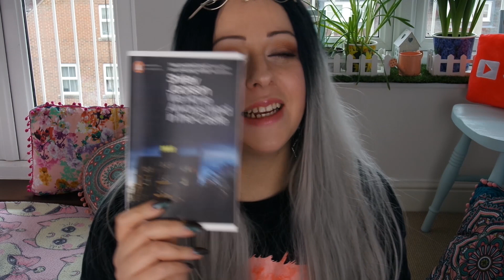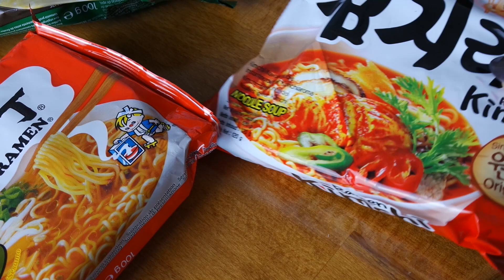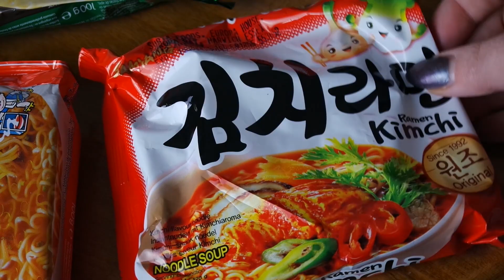ODIO Le Poste!!!! + Il Bar dei Cereali?! ♥ random vlogMAC episodio1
⭐ Se siete incuriositi dalle parrucche che indosso in alcuni video...
♡ sul sito usando il codice "Mariacarla" dovrebbe esserci uno sconto dell' 8% sulle parrucche!
♡ sul sito usando il codice "Mac" ci dovrebbe essere uno sconto del 10% sulle parrucche!

Non perdere i prossimi video e le mie serie: assaggi di snack dal mondo, scopriamo le creazioni in resina, storie del mistero & paranormali, beauty, unboxing DIY e tanto altro!

➡ Lasciami i tuoi commenti per suggerimenti e per farmi sapere cosa ne pensi! Scrivimi tutte le tue opinioni!  ⬅

Per amore di chiarezza: tutte le cose che vedete nei miei video sono cose che ho comprato con i miei soldini (a meno che non sia detto espressamente in modo diverso)!!!
Detto questo, sento di dover condividere con voi la mia ferma credenza nel vivere in maniera POSITIVA; quindi sappiate che questo è un canale gestito con questa idea!  Tanta positività, e nei limiti del possible via tutto quello che positivo non è!  Ragazzi, questo è YouTube: keep it real! ✌ Accetto tutte le critiche ma volgarità e insulti immotivati (e spam selvaggio) li cancello e li banno!
E per concludere: se mai vi fosse venuto in mente di pensare che, avendo un canale che parla anche di beauty, io fossi una makeup artist o cosa... No!! Per carità, non sono nulla! xD Sono solo una persona che si diverte con il makeup e con un numero di altre cose, e certamente non sono qui per mettermi in cattedra su nulla!! Sono qui solo per divertirmi!